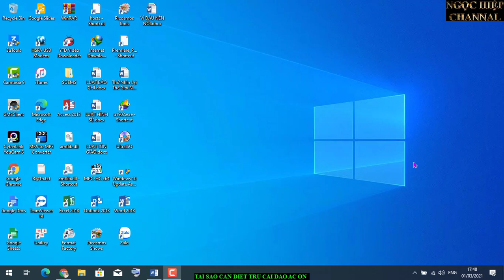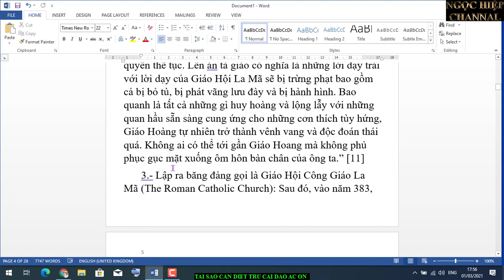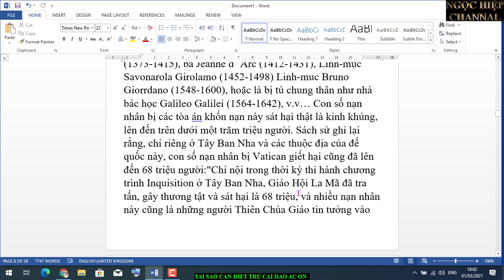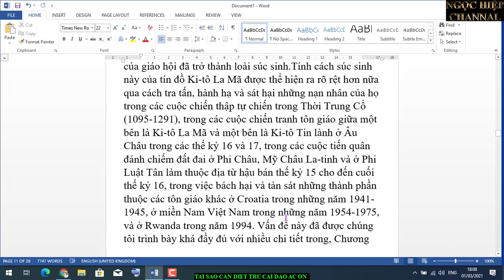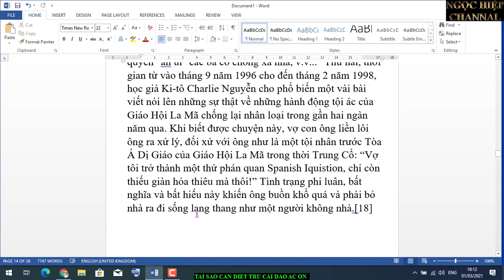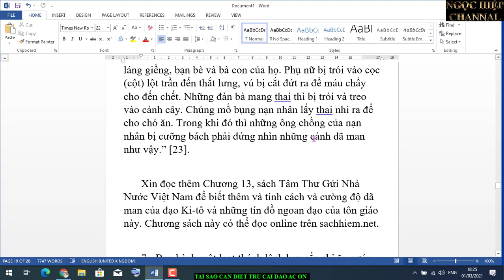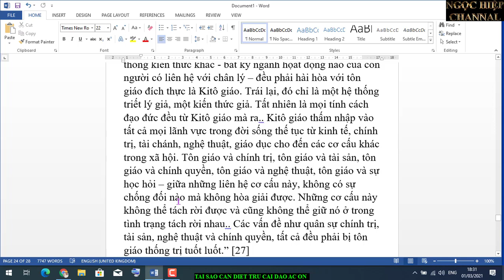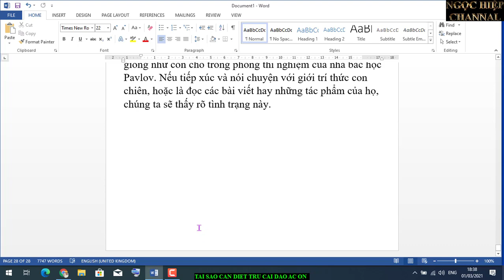VÌ SAO PHẢI CẦN DIỆT CÁI ĐẠO ÁC ÔN KI TÔ? HIỆP BÁ ĐẠO VLOG.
Ra khẩu lệnh lên án và khử diệt tất cả những kẻ nào làm trái với ý muôn của giáo hội và khởi xướng ra tục lệ “Chỉ có Giáo Hoàng mới được quyền đưa bàn chân cho các ông hoàng đế, hay vua chúa hoặc các nhà lãnh đạo quốc gia qùy mọp xuống hôn hít. Sự kiện này được sử gia Paul L. Williams ghi lại với nguyên văn như sau:

“Giáo Hoàng Miiades qua đời trên giường bệnh của một bậc đế vương. Sylveste lên nối ngôi và tai vị gần 22 năm trời. Trong thời gian này, Giáo Hoàng bắt đầu nắm quyền thế tục. Lên án tà giáo có nghĩa là những lời dạy trái với lời dạy của Giáo Hội La Mã sẽ bị trừng phạt bao gồm cả bị bỏ tù, bị phát vãng lưu đày và bị hành hình. Bao quanh là tất cả những gì huy hoàng và lộng lẫy với những quan hầu sẵn sàng cung ứng cho những cơn thích tùy hứng, Giáo Hoàng tự nhiên trở thành vênh vang và độc đoán thái quá. Không ai có thể tới gần Giáo Hoang mà không phủ phục gục mặt xuống ôm hôn bàn chân của ông ta.”